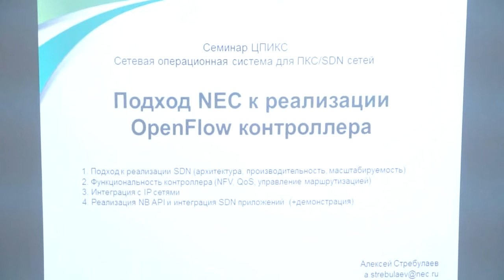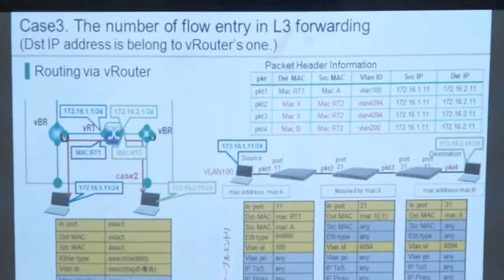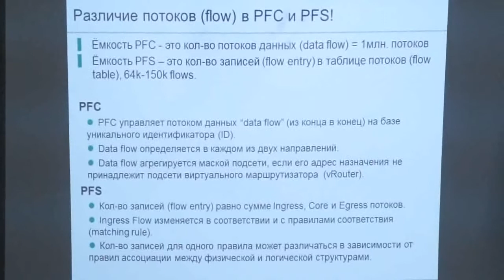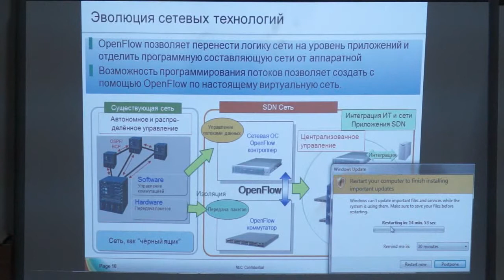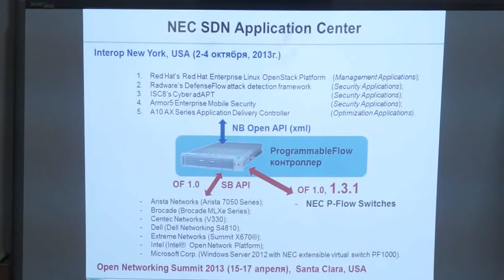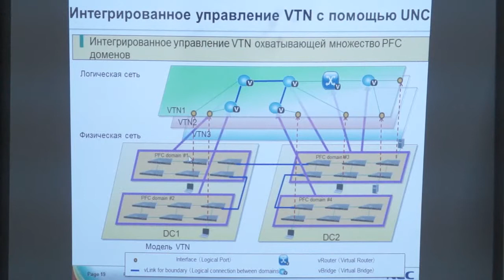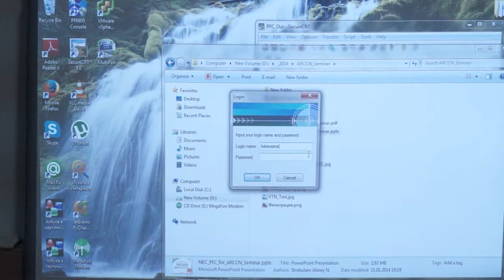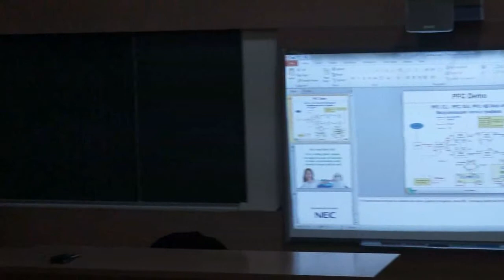Семинар №2 "Сетевая операционная система для SDN/ПКС" Часть2.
Алексей Стребулаев, ведущий системный инженер NEC

«Подход NEC к реализации  OpenFlow контроллера»:

1. Подход к реализации SDN (архитектура, производительность, масштабируемость

2. Функциональность контроллера (NFV, QoS, управление маршрутизацией

3. Интеграция с IP сетями

4. Реализация NB API и интеграция SDN приложений